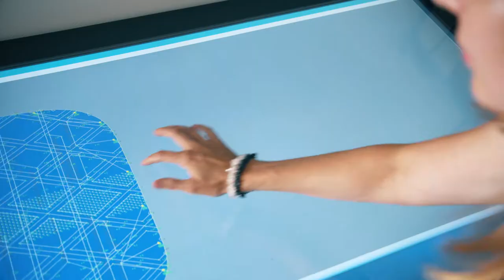Adient ČR - HR promo spot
Adient ČR vyrábí sedadla a komponenty pro automobily. Abychom kandidátům o práci představili české zastoupení společnosti Adient, vzniklo pro online prezentační a promo video. Během příprav natáčení jsme mysleli i na to, že jednotlivé závody se trošku liší a že jejich prezentace v rámci náboru má být v detailech odlišná. Natočili jsme proto dost materiálu pro to, aby mohly vzniknout další 3 varianty promo videa, které přesně komunikují informace dle potřeb jednotlivých závodů. Podívejte se, co každý z nich nabízí jiného a co mají společné.